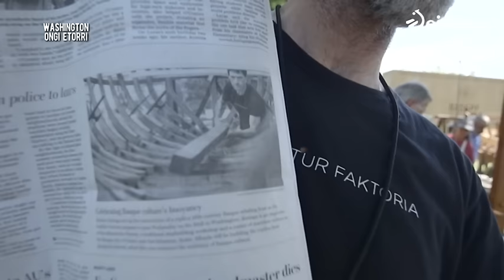Los vascos valoran la experiencia del Folklife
Euskadi ha sido el protagonista del Festival Folklife del Smithsonian con exhibiciones, charlas, clases de euskera, gastronomía, deportes, tradición y música.